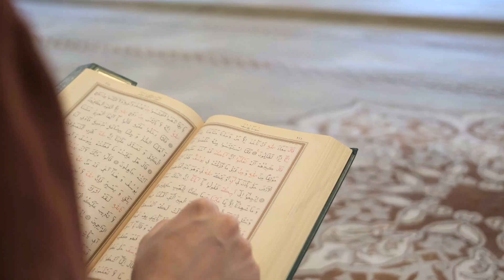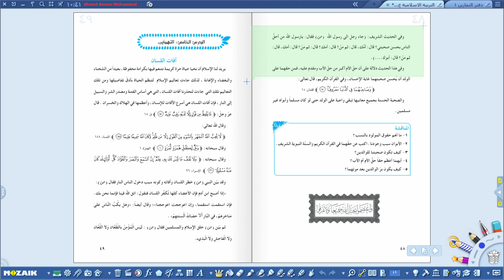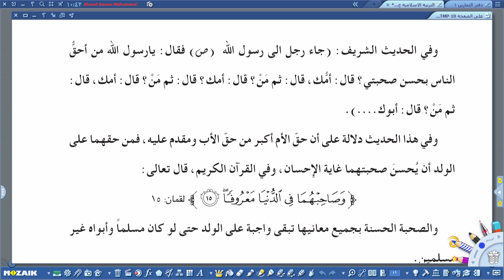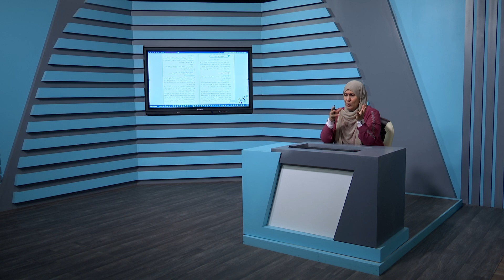التربية الاسلامية الخامس الاعدادي -حقوق الاولادوالابوين